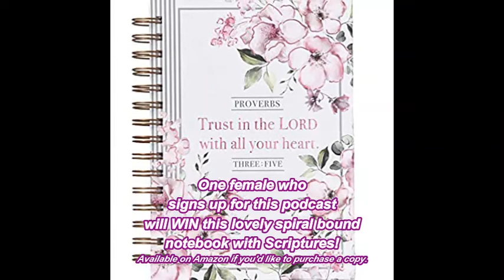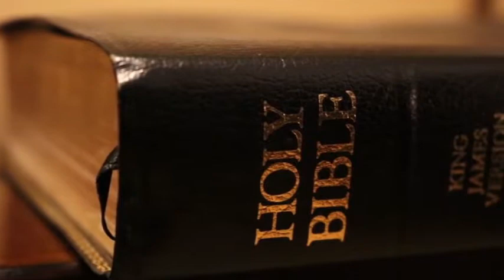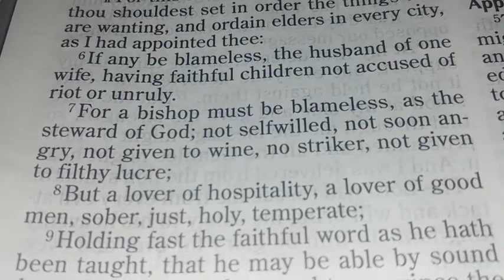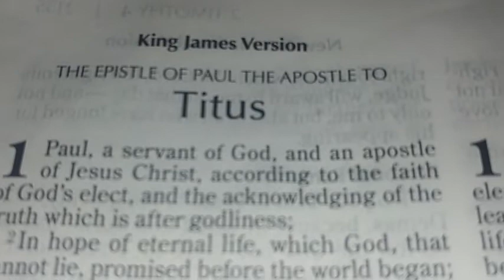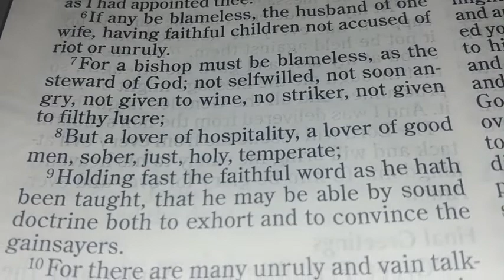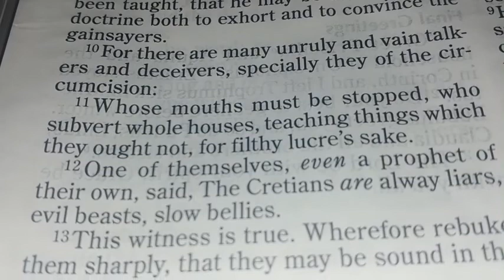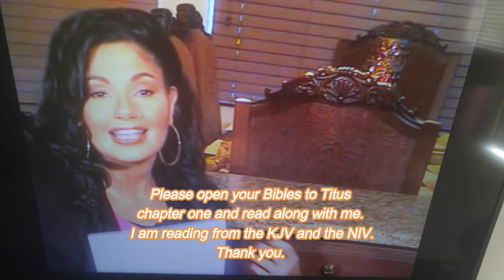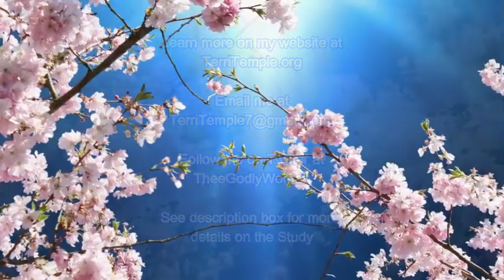Study of the Book of Titus Chapter One via Podcast / Listen Now or Save for Later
Study of the Book of Titus Chapter One via Podcast with Terri Temple / Listen Now or Save for Later

Click here for details of the upcoming study on Anchor Podcast (or copy and paste into your browser).

I will be giving a way a beautiful notebook with Scriptures to one person who signs up for the podcast. (Winner will be announced during the podcast on 9/15/22).